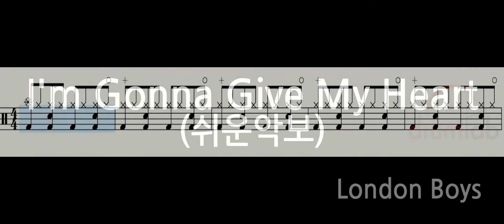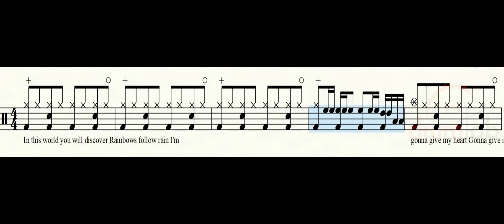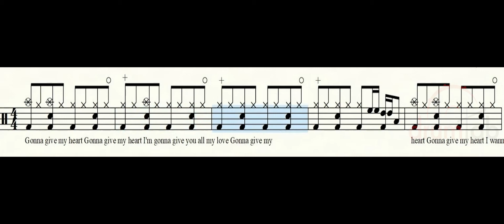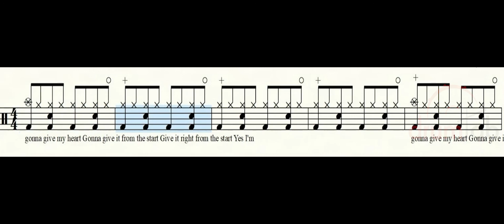I`m Gonna Give My Heart(쉬운악보)(악보영상)-London Boys-노창국